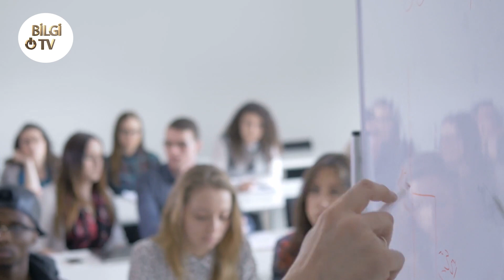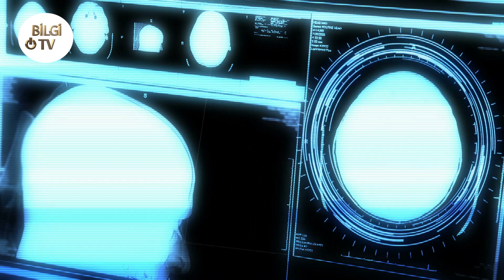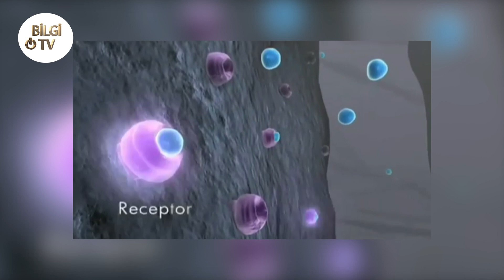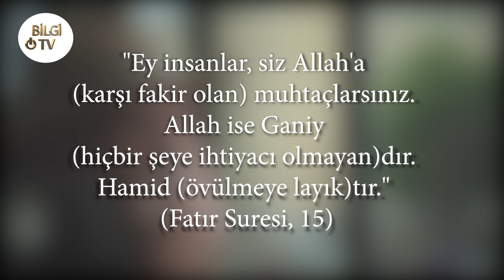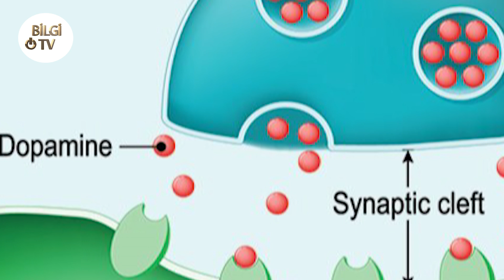Sizi Çalıştıran Aslında Çok Küçük Bir Molekül Dopamin (Parkinson Hastalığı)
Yorumlarınız ve beğenileriniz önemli
Herkese iyi seyirler dilerim her hafta yeni videolar yayınlayarak YouTube’da zengin içerikler oluşturmaya çalışıyorum.
Örneğin üniversiteyi başarıyla bitirmeniz için çok çalışmanız gerekiyor ve sizde büyük bir gayretle, büyük bir emek vererek çalışıyorsunuz. Peki hiç düşündünüz mü bizim bu şekilde gayretli olmamıza ney sebep oluyor. Ya da bu gerçekten bizim elimizde olan birşey mi? İşte dopamin denilen nörotransmitter tam da bu noktada devreye giriyor.
Peki ya o zaman beynimiz çok fazla dopamin üretiyor olsaydı çok mu çalışkan olurduk diye insanın aklında bir soru işareti kalabilir ama hayır öyle olmaz dopamin fazla salgılansaydı halisülasyon görmeye başlardık, hatta ileriki safalarda şizofreniye doğru giderdi.
Vücudumuzu hareket ettirirken bunu nasıl başardığımızı hiç düşünmeyiz. Sadece isteriz ve hareket gerçekleşir. Parkinson hastalığını daha iyi anlayabilmek için beynimizin vücut hareketlerimizi nasıl kontrol ettiğini bilmek gerekir.
İnsan beynindeki ufacık bir hasarın sebep olduğu parkinson hastalığı, beynimizin mucizevi özelliklerine bir kez daha dikkat çekmemizi sağlamaktadır.
Yaşlılık döneminde ortaya çıkan Parkinson hastalığı, hareketlerde yavaşlama, istirahat halinde ellerde ve daha nadiren de olsa ayaklarda titreme, kaslarda sertlik ve denge bozukluğu şeklinde ortaya çıkan bir hastalıktır. İlerleyici bir hareket bozukluğuna neden olan Parkinson, 50 yaşın üzerinde başlar ve görülme sıklığı yaşa paralel olarak artar. Parkinsonizm adı altında toplanan belirtiler beyinde "substansiya nigra" denilen özel sinir hücrelerinin iyi işlev görememesinden ileri gelir.
Nasıl hareket edeceğimiz, nasıl yürüyeceğimiz, yoksa koşmamız mı gerekiyor işte tüm bu bilgiler beynin "korpüs stratium" adlı, vücudun hareketlerini kontrol eden bir merkez bölgesinde toplanır. Korpüs stratium denge ve uyumla ilgili emirleri göndermek için beynin diğer bölgeleriyle birlikte hareket eder. Beynin vücuda verdiği hareket emirleri beyinden belkemiğine sinir ağları sayesinde ulaştırılır. Sinir hücreleri bilgileri aktarmak için hücrelerarası mesaj taşıyıcılar kullanırlar. Böylece düşüncelerimiz hareketlere çevrilir.

"Ey insanlar, siz Allah'a (karşı fakir olan) muhtaçlarsınız. Allah ise Ganiy (hiçbir şeye ihtiyacı olmayan)dır. Hamid (övülmeye layık)tır." (Fatır Suresi, 15)

Dopmamin fazlalığıyla ilgili birkaç detay daha ekleyelim
Dopamin fazlalığında en sık görülen durumlardan bir diğeri ise bağımlılıktır. Uyuşturucu ve sigara kullanımı sonucu yoğun bir şekilde salgılanan dopamin, vücudu yaptığı şeyi tekrar yapmaya iter ve neticede bağımlılık yapar. Aşırı neşe durumu, hareket ederken ortaya çıkan zorlanma durumu, halüsinasyon görme gibi belirtiler dopamin fazlalığında ortaya çıkan vücudun gösterdiği en belirgin reaksiyonlardır.
Bu küçükük molekül olmadığında ise ( tekrar dikkat çekmek istiyorum) hayatımız inanılmaz derecede zorlaşırdı
Titremenin yanında görülen diğer bir belirti de dikkat eksikliği ve konsantrasyon sağlamada yaşanan zorluktur. Parkinson hastalığı dışında şizofreni hastalığı ve depresyon da bu kimyasalın beyinde eksikliği durumunda ortaya çıkan hastalıklardan bazılarıdır. Dolayısıyla vücuttaki dopamin eksikliğinin sinir sistemine büyük ölçüde zarar verdiğini gözlemlenmiştir.
Dopamin sağlıklı bir düzeyde nasıl tutulur?
Peki, vücudunuzdaki dopamin oranını aşırıya kaçmadan doğal yöntemlerle nasıl arttırabilirsiniz? Araştırmalara göre egzersiz yapmak bu yoldaki en büyük yardımcıdır. Faydalarından sürekli bahsedilen egzersiz, vücutta dopamin salgılanması konusunda da önemli bir uyarıcı olarak görülüyor. Bunun yanında sağlıklı beslenmek, bol bol C vitamini almak ve güneş ışığından yararlanmak vücudunuzdaki dopamin oranını arttırır ve kendinizi daha mutlu hissetmenizi sağlar.
toksoplazma virüsü
parkinson alzheimer
parkinson derneği